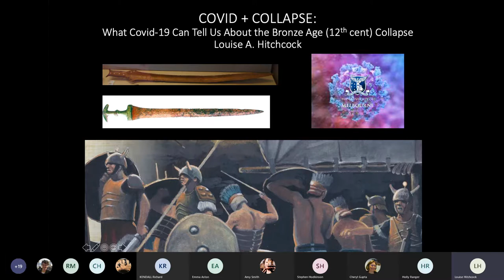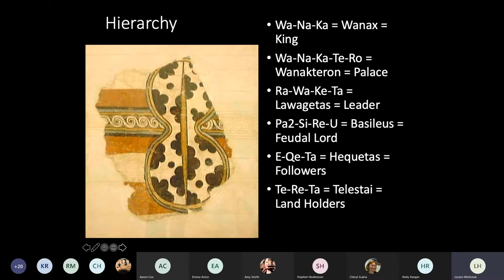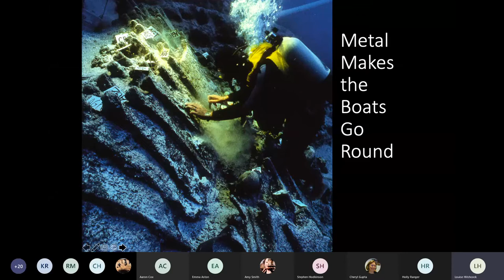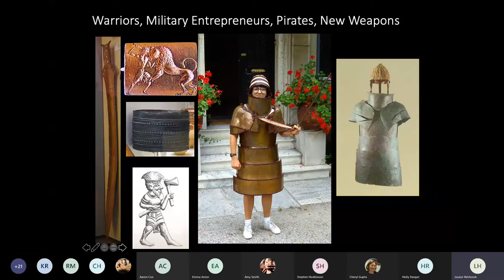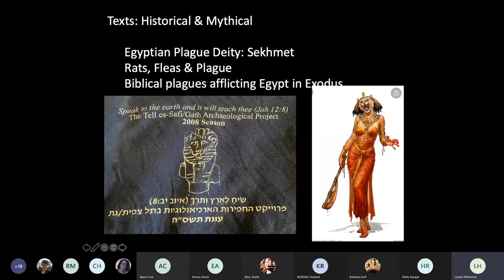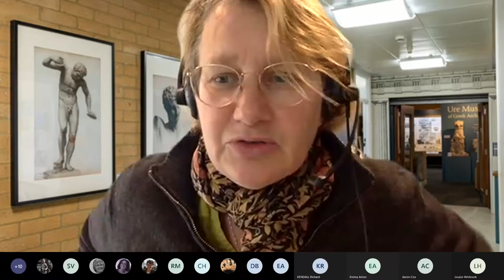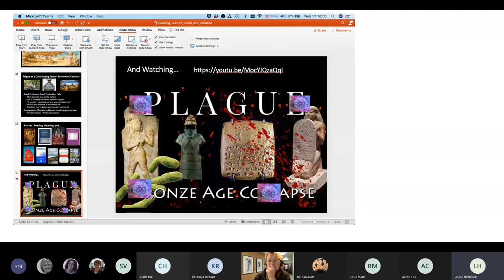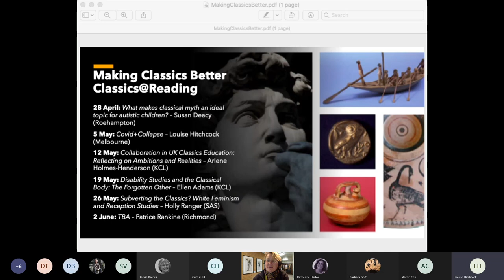Summer Seminar Series 2021: Covid+Collapse.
Our Summer Seminar Series for 2021 took the theme "Making Classics Better". In this accessible and inclusive online environment, we welcome a stellar group of speakers from as close as Roehampton and as far as Melbourne to address issues that hamper inclusivity in Classics and/or explore means of promoting diversity in the study of antiquity more broadly.

This video is of the second talk which occurred on 5th May 2021:
Covid and Collapse – by Prof. Louise Hitchcock (Melbourne University).